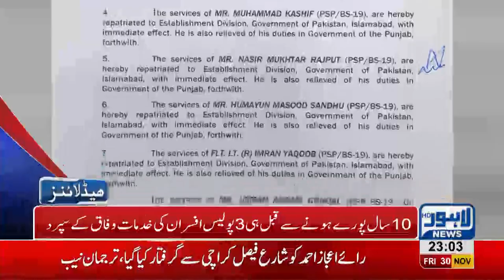11 PM Headlines Lahore News HD – 30th November 2018